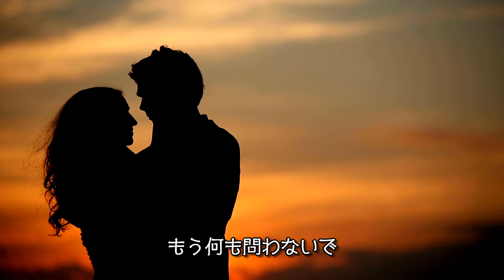LONELY −愛という約束事 FFF LIVE